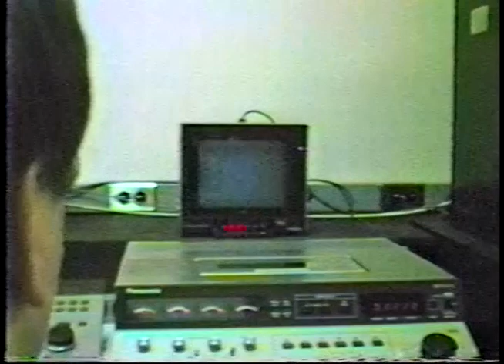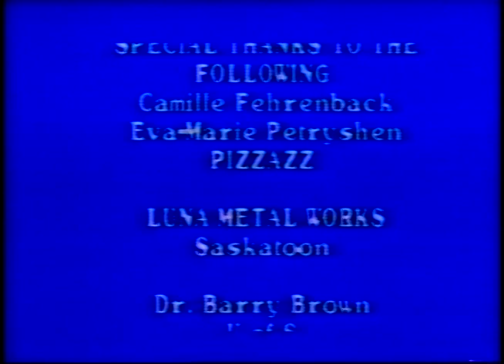Не Писав Я До Тебе - Ясени (Yaseny)